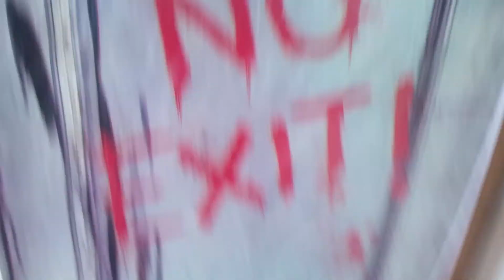Meeting the puppy dog Chico!! (He's soo cute and little)